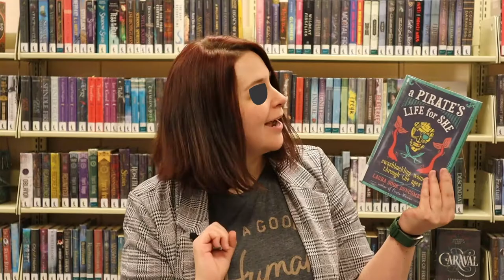I Love This Book - A Pirate's Life for She: Swashbuckling Women Through the Ages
In this I Love This Book - Angie recommends a Pirate's Life for She: Swashbuckling Women Through the Ages by Laura Sook Duncombe.